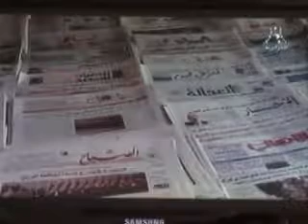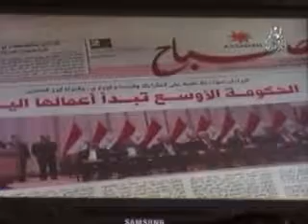عناوين اللأخبار ليوم 22-12-2010